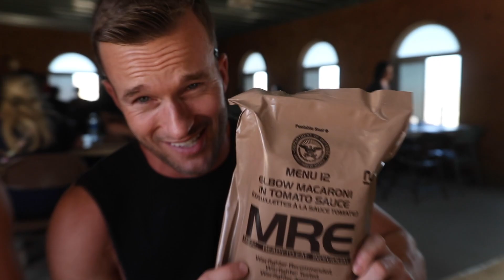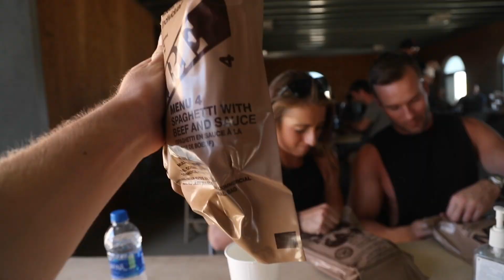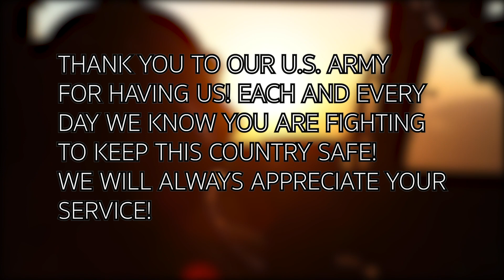I Trained as an Army Soldier for the Day!